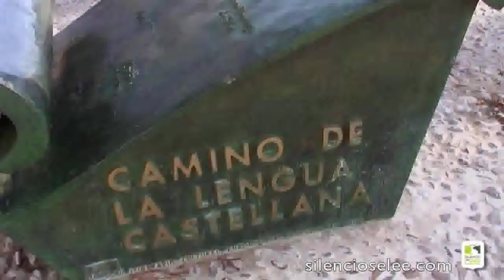Silencio, se Lee P10 - El autor y su obra - José María Muñoz Quirós - parte 01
Inspiración de piedra, luz y sombra. De paseos por acusadas pendientes, de encuentros con el corazón de los jardines. Un lugar donde la mística es un cimiento. Ávila es algo más que la ciudad que le vio nacer, es su inspiración.
Hablamos con José María Muñoz Quirós: poeta, catedrático de Lengua y Literatura, director de una revista de artes y letras, miembro de la Academia de Poesía de Castilla y León, autor de una veintena de libros y poseedor de multitud de premios que han reconocido la delicadeza de sus versos, su profundidad, madurez e intensidad.